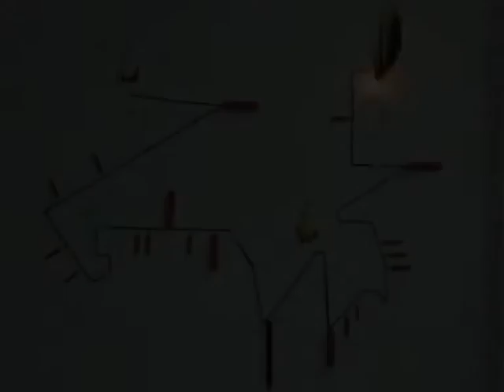peinture à l'explosif n°3